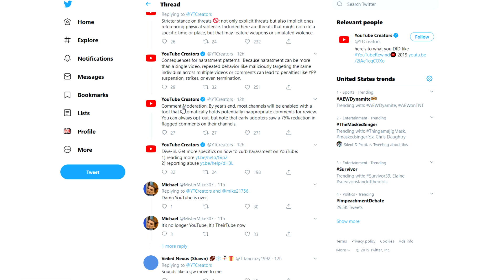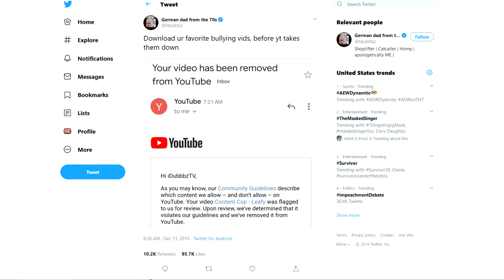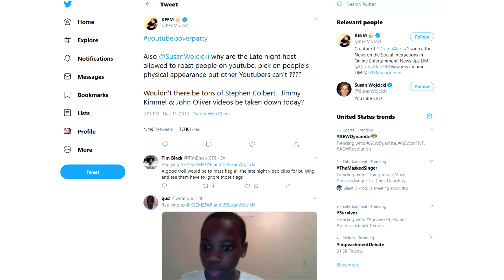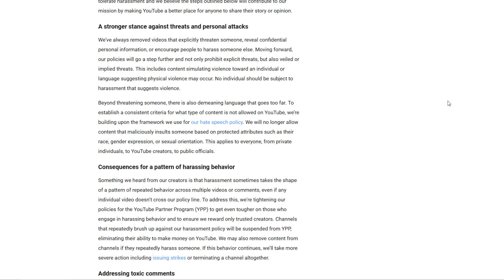Youtube's NEW HARASSMENT Policy: No More Commentary Channels?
►Along with COPPA, youtube's new harassment policy aims to combat abusive content on the website. However, this update is massively inconsistent. Youtube claims they will be cracking down on content that insults someone's appearance or personal traits, yet late night talk shows like Jimmy Kimmel make fun of people's appearances all the time.

►Youtube gives them a free pass because they are biased in favor of talk shows, music and movie companies, etc. Let me know what you guys think about this situation in the comments below.